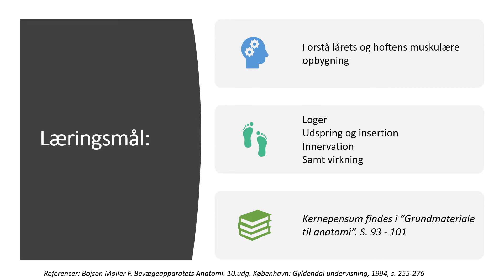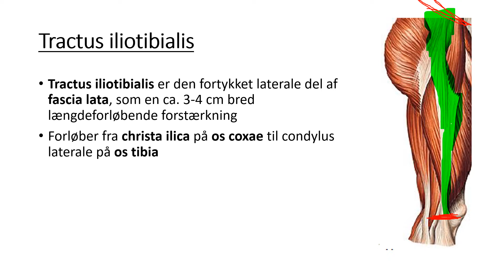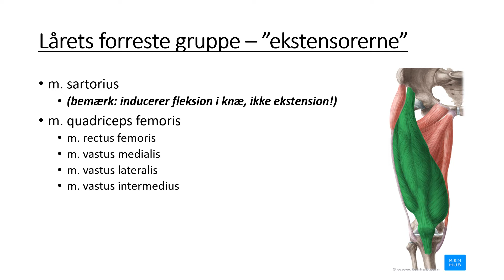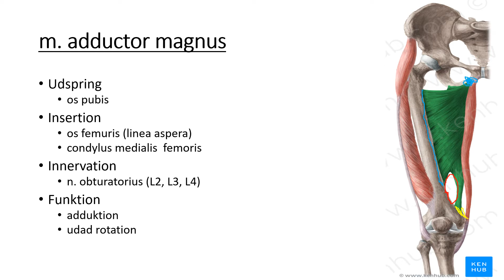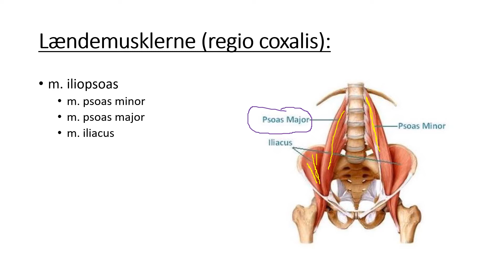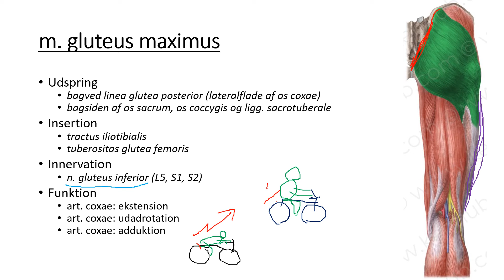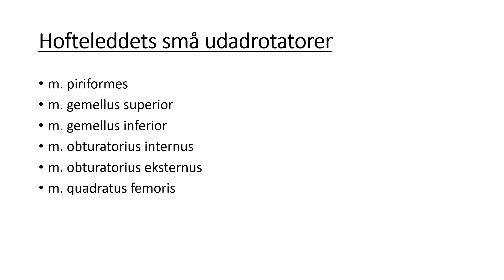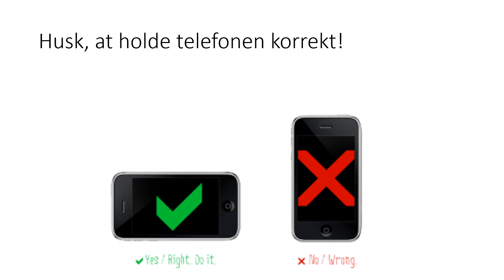1. semester) Muskellære - hofte og lår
1. semester podcast-undervisning i anatomi til studerende på Københavns fodterapeutskole i forbindelse med Covid19 (Coronavirus) karantænen 2020.

*Images for this video are provided by our friends at Kenhub. If you want to learn more about anatomy, histology, or medical imaging, go and check out their